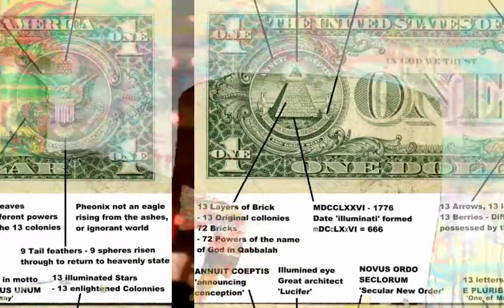Revealed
Blue Turban Stone is Mark Wood on vocals, Bass Guitar, Lead Guitars and drums. Part of The Wood Brothers Music Group that launched the world's 1st Internet-based coalition for the formation of a United States of Africa at UnitedStatesAfrica.com  and